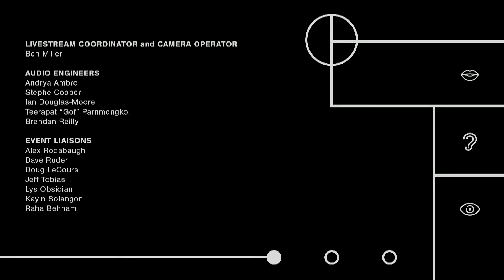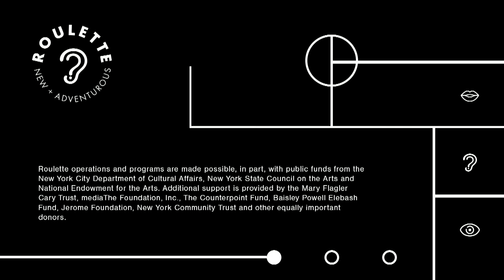Max Johnson: Transformations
2020 Roulette Commissioned Artist Max Johnson presents Transformations. Harvesting the wild energy and joy of free jazz and bluegrass, bassist and composer Max Johnson approaches his music with love and authenticity. Creating complex worlds of sound, Johnson challenges his listeners to engage deeply and be rewarded with a complete musical experience that is always jubilantly crafted with care and clarity. With nine albums, and over fifteen hundred concerts under his belt with artists like John Zorn, Mivos Quartet, Chris Thile, Anthony Braxton, Mary Halvorson, among others, Johnson has proven to be an unparalleled force on the bass, and a unique, exhilarating voice as a composer.

Program
String Trio (2017)
Chestnut Grove (2019) World Premiere
Long Meadow (2020) World Premiere
Waiting… from day to day (2020) Word Premiere

-intermission-

Nine O’Clock when the streets were quiet (2020) World Premiere
I Have Heard the Chimes at Midnight (2018) NYC Premiere
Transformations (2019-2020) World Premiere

Performers
Lauren Cauley: violin
Carrie Frey: viola
Maria Hadge: cello
Laura Cocks: flute
Christa Robinson: oboe
Lucy Hatem: clarinet
Andy Kozar: trumpet
Kyra Sims: french horn
Will Lang: trombone
Steven Beck: piano
Matthew Gold: percussion